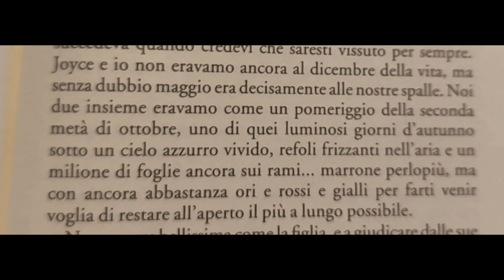Libri americani e libri dimenticati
➟ Libri citati:

- Follie di Brooklyn (Paul Auster)

- Trilogia di New York (Paul Auster)

- L'analfabeta che sapeva contare (J. Jonasson)

- Il filo che brucia (Jeffery Deaver)